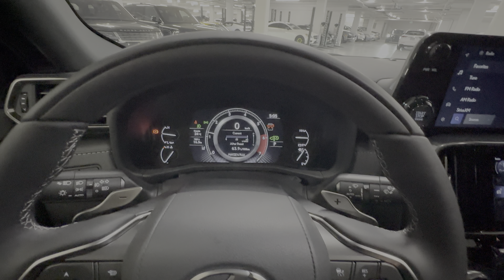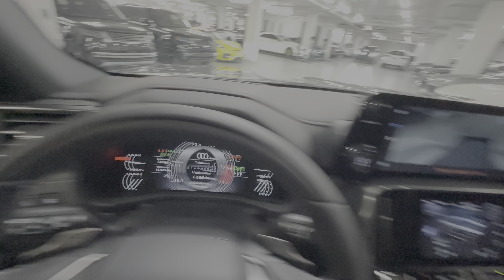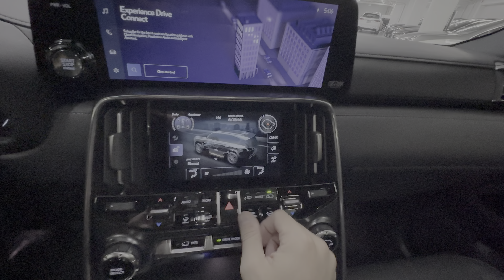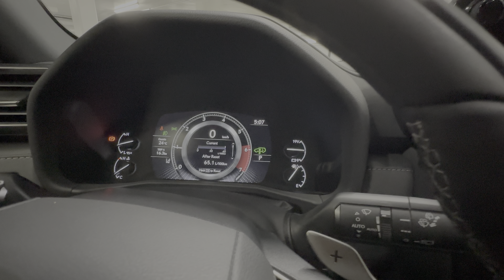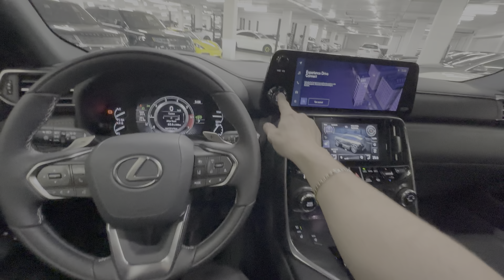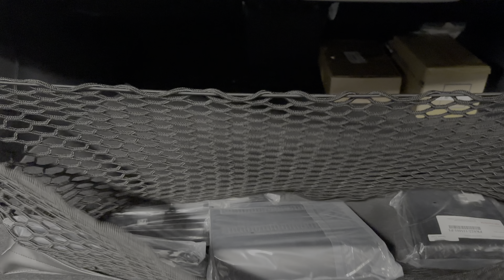2023 Lexus LX 600 - Walkaround in 4k HDR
Sold!

Car Specs;
Rear Quarter Glass Manual Sunshade Remove: 4-way Power Adjustable Passenger Lumbar Support Adjustable Front Headrest Multi Support Front Seat Front Seat Adjustment for VIP Passenger Seat Power Cushion Extender Rear Semi Aniline Armrest 22" Aluminum Alloy Wheels Front LED Illuminated Aluminum Scuff Plates P265/50R22 Wood Door Trim LEXUS Courtesy Logo Illumination Head-Up Display Semi-Aniline Leather Seats Digital Display Rear View Mirror with Homelink Rear Seat Cushion Airbag Wallet Size Smart Key Rear Seat Massage Settings 4-Zone Independent Automatic Climate Control Power Rear Seat Adjustments 60/40 Split Rear Knee Airbag